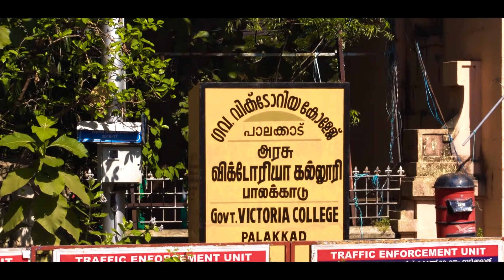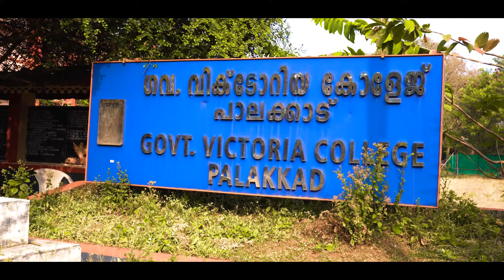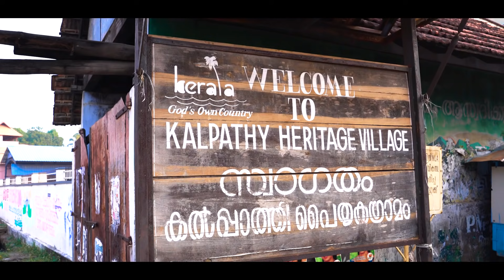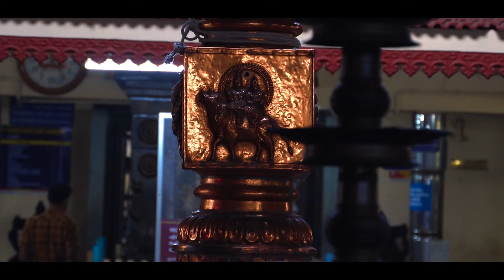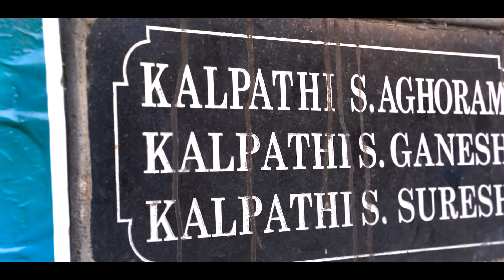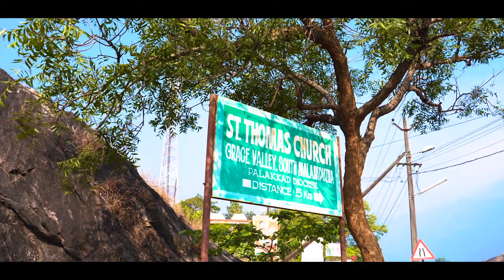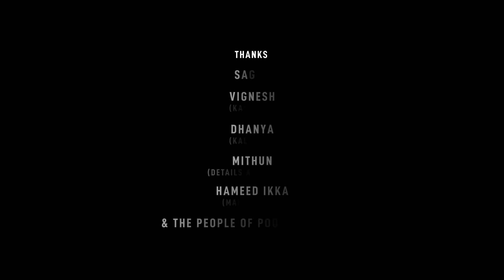Kalpathy, Kava, Anakkal (Malampuzha) | Palakkad | Kerala | Malayalam Vlog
In this video we are exploring the heritage village Kalpathy. A travelogue through the temples and streets of Kalpathy. Kalpathy is famous for Agraharams. The Kalpathy Agraharam in Palakkad is one such place situated on the banks of River Kalpathy. The settlers here mainly belong to the Brahmin community, who fled from Thanjavur in Tamil Nadu. It is said that the Raja of Palakkad provided them with a settlement at Kalpathy.

On the way to Kalpathy we got a chance to visit one of the oldest institution of Kerala, Victoria College Palakkad. It holds a rich educational heritage in the history of malabar region. The Govt Victoria College, Palakkad, which got established in the year 1888 is one of the four heritage educational institutions and centre of excellence in the educational sector of Kerala.

After visiting Victoria College and Kalpathy Village we went to some not so explored places in Malampuzha.

For Location in Google Map
Kalpathy Temple (

Gears Used
GoPro Hero 8
Sony a7iii with Tamron 28-75mm Lens

Self recorded (Ambience sounds) & Epidemic Sounds